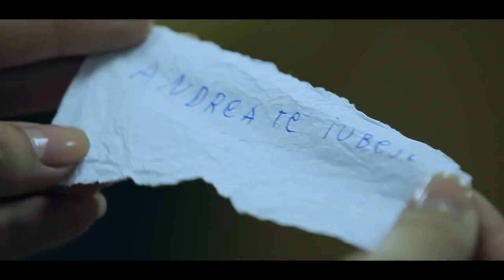Tatiana Heghea - Eu te iubesc (official video)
regizor - Octavian KobZZon Malai
musica - Ian Raiburg
text - Xenia Suruceanu
designer vestimentar - Natali Rusu
actor - Nelu Frunza
asistenti : Iulian Minascurta
Octavian Visterniceanu
Multumiri enorme restaurantului "EVENTUS"
si liceului "Prometeu"